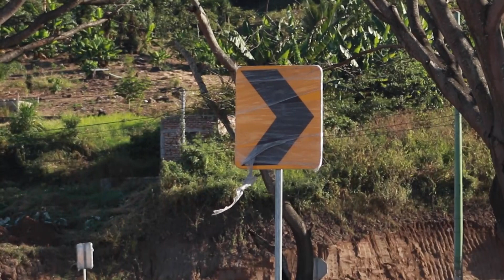Inauguración de periférico Claudia Lars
Luego de 8 meses de pausa en la construcción del periférico Claudia Lars, la obra fue inaugurada.